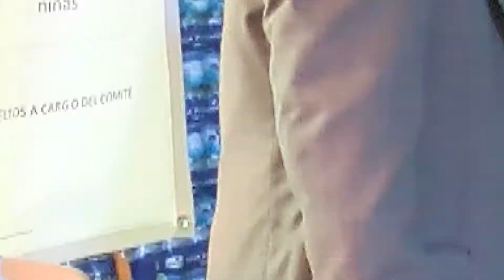Cápsula Deportiva, jueves 20 de julio